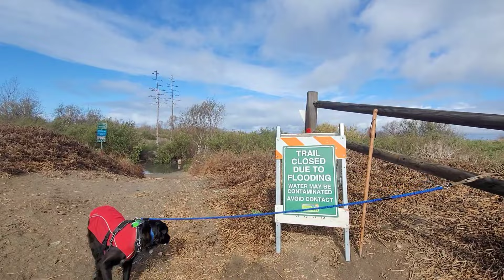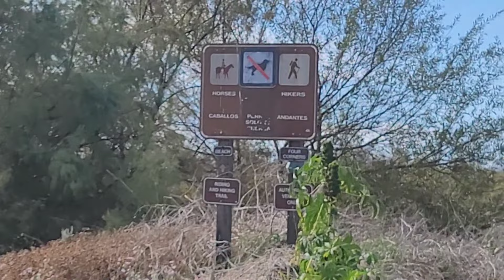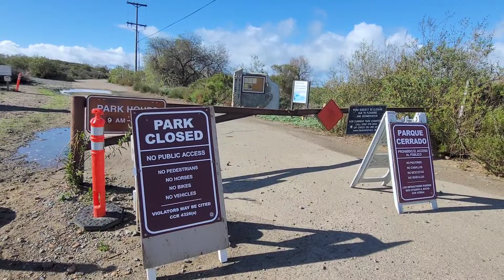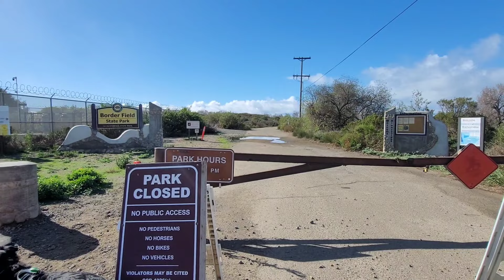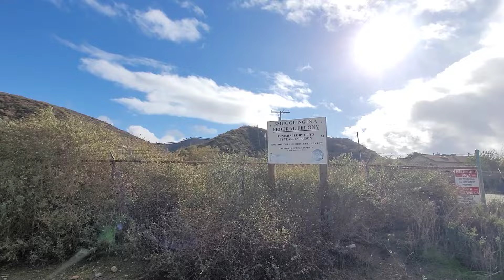Último video para miembros de Salvadoreños I601A...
Mensaje para los miembros del grupo Salvadoreños I601A.